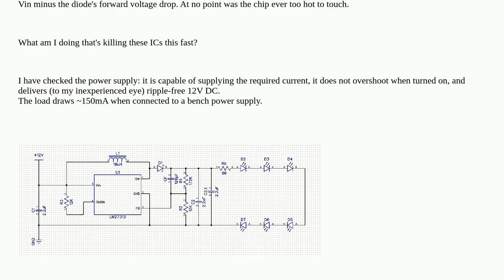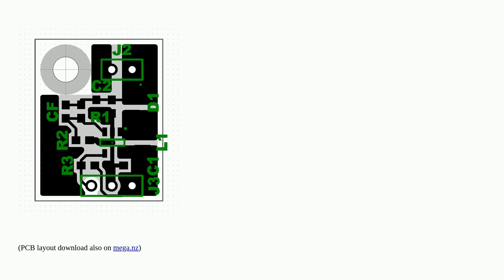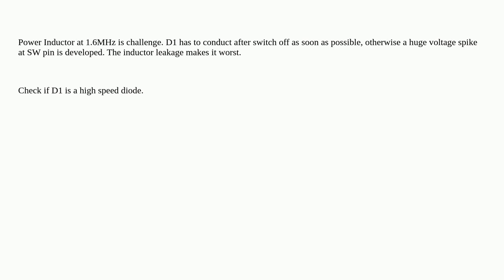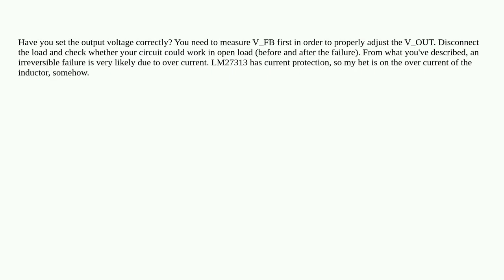Electronics: LM27313 boost converter failure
LM27313 boost converter failure

A special thanks goes out to the community

  boost dc-dc-converter